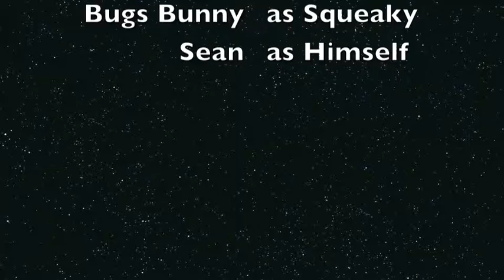Squeaky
Squeaky is saved by Leah after Bo the hunter tried to eat him.